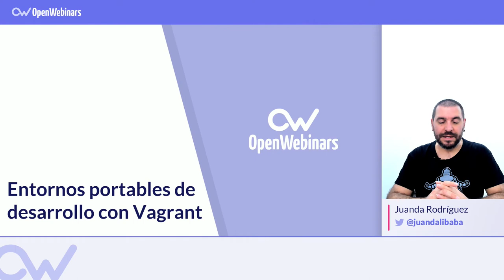CURSO VAGRANT PARA DESARROLLADORES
Con el curso de Vagrant para desarrolladores incorporarás vagrant a tu toolbox para facilitar el desarrollo de aplicaciones con distintos requerimientos de infraestructura y plataformas.

Para empezar este curso sobre  Vagrant, te recomendamos tener nociones sobre Linux y la linea de comandos y conocimientos básicos de networking y virtualización.

Con este curso aprenderás:

▸ Entenderás la utilidad de las máquinas virtuales en el desarrollo de aplicaciones.

▸ Aprenderás a crear y configurar automáticamente máquinas virtuales donde desplegar los proyectos en que trabajas.

▸ Verás cómo se reduce el tiempo dedicado a la instalación y configuración de las distintas infraestructuras que requieren los proyectos en que trabajas

▸ Dejarás de usar la expresión “¡pues en mi equipo si funciona!”

▸ Aprenderás a trabajar, desde tu equipo y con tu sistema operativo preferido, en un entorno muy parecido a aquel donde finalmente se ejecutará la aplicación que estás desarrollando

▸ Aprenderás a provisionar automáticamente infraestructuras TIC